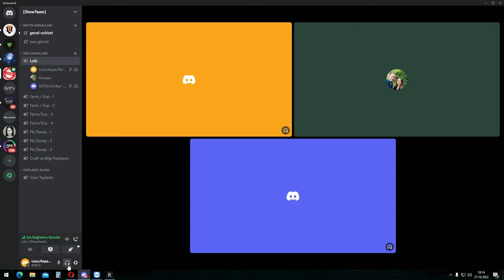rise online grup zindan atak yapmama ezik skill vurma